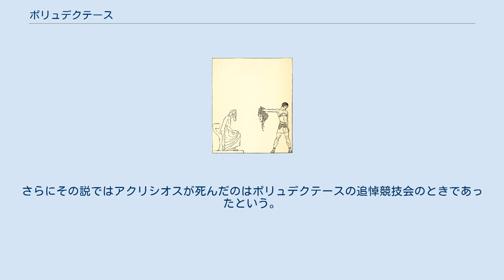ポリュデクテース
ペルセウスにメデューサーの首を見せつけられるポリュデクテース。
ウィリー・ポガニー画。
（パドレイック・コラムの小説の挿絵として） ポリュデクテース（古希: Πολυδέκτης, Polydektēs）は、ギリシア神話に登場する人物である。
長母音を省略してポリュデクテスとも表記される。
セリフォス島の王で、漁師ディクテュスと兄弟。
マグネースの子とされるが、ポセイドーンとアミューモーネーの子ナウプリオスの子孫という説がある。
 ポリュデクテースはダナエーに恋をしたが、ペルセウスが成長するとダナエーに近づけなくなった。
そこで彼は島の親しい人を集め、ヒッポダメイア（エーリス王オイノマオスの娘）に求婚すると称し、贈物として馬を寄付するよう呼びかけた。
その一方でペルセウスにはゴルゴーンの首を持って来るよう命じた。
 彼はペルセウスがいない間にダナエーに乱暴しようとしたが、ダナエーはディクテュスとともに祭壇に逃れた。
そのうちペルセウスがゴルゴーンを退治して戻ってきたが、彼はペルセウスがゴルゴーンを倒したことを信じなかった。
そこでペルセウスは彼にゴルゴーンの首を見せて証明したが、その結果ポリュデクテースは石と化してしまった。
 ある説によると、ポリュデクテースはダナエーと結婚し、ペルセウスをアテーナー神殿で育てたとされる。
さらにその説ではアクリシオスが死んだのはポリュデクテースの追悼競技会のときであったという。